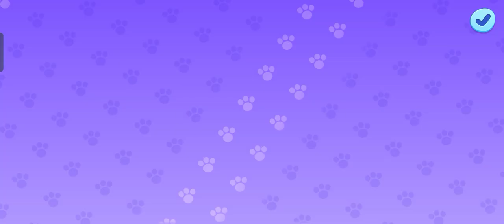my talking tom friends game planning 😈😈 duble Bus 🚌🚌 tripes! toking #85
my talking tom friends game planning